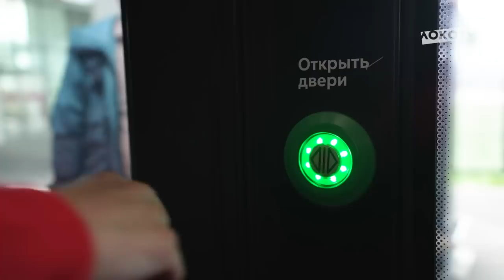День матча.Live | «Локомотив» — «Рубин» c Ириной Подшибякиной